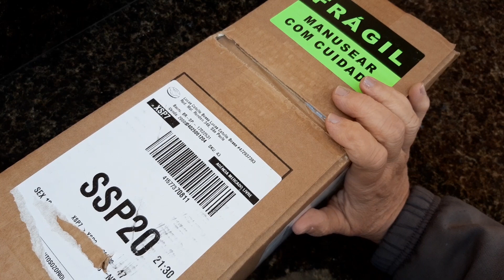Ganhei Orquídea. Carinho que toca o coração! 💚